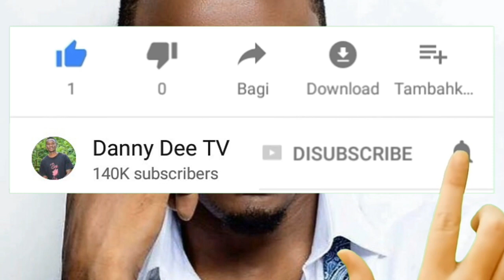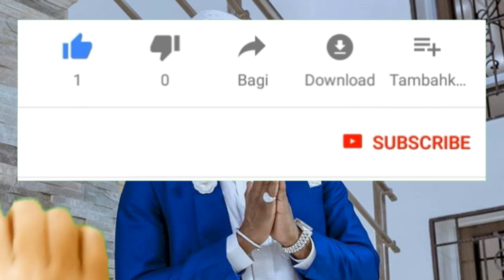Alichokifanya HAMISA Baada Ya Diamond Kupata Ajali